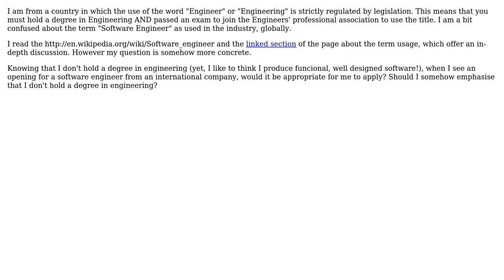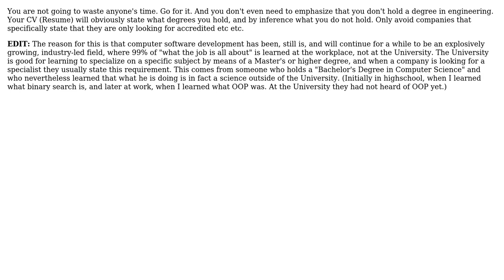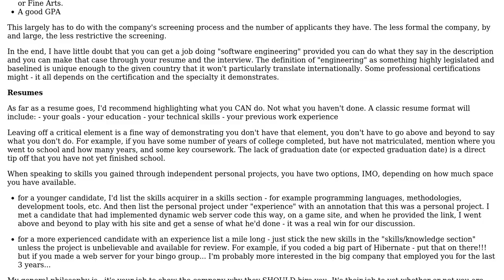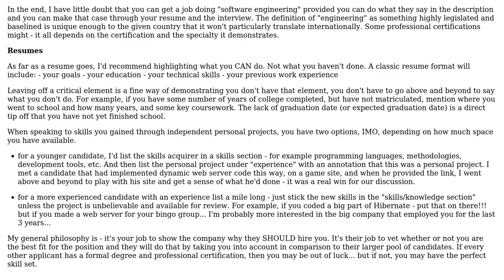Software Engineering: Can I apply for "Software Engineer" jobs without being an engineer?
With thanks & praise to God, and with thanks to the many people who have made this project possible! | Content (except music & images) licensed under CC BY-SA | Music | Images & others | With thanks to user Mike Nakis user maple_shaft user Manoj R user mac user jfrankcarr user Hexxagonal user gnat user bethlakshmi and the Stack Exchange Network Trademarks are property of their respective owners. You are responsible for your own actions.